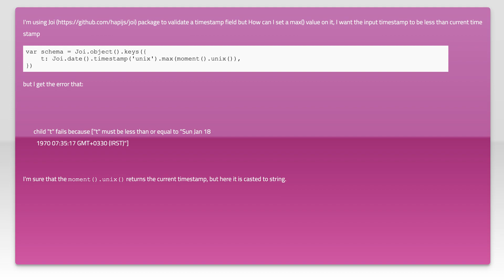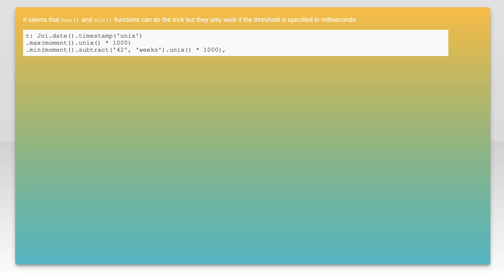Joi unix timestamp set max value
momentjs: Joi unix timestamp set max value

Related to: momentjs, joi